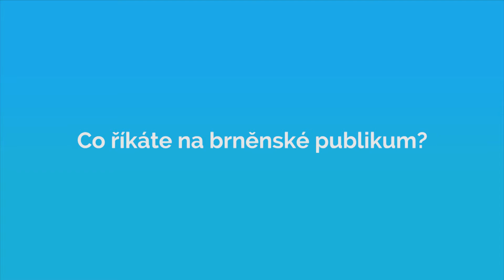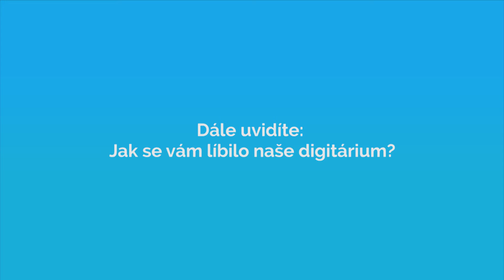Petr a Matěj Formanovi / Co říkáte na brněnské publikum?